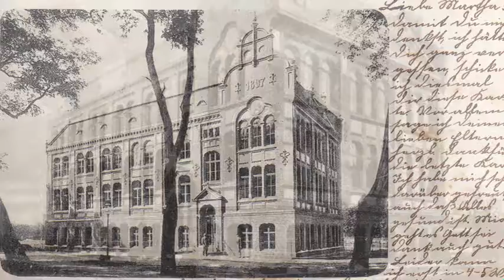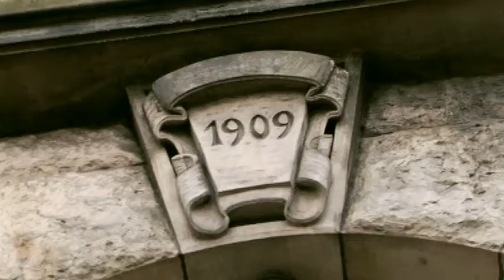Created from Clay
History of Bolesławiec pottery